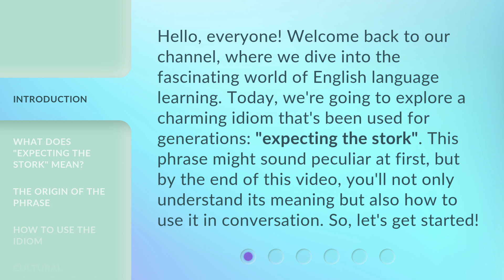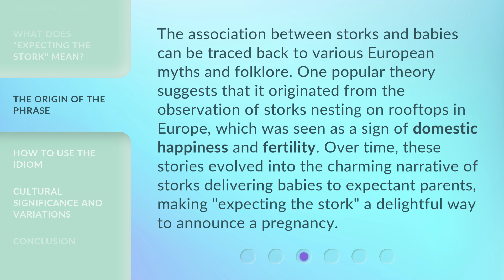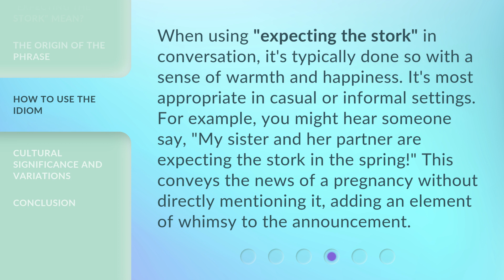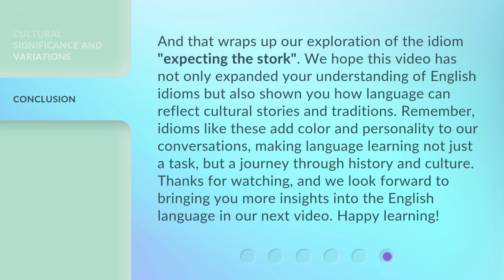Understanding "Expecting the Stork": A Guide to English Idioms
Crack the Code: Deciphering English Idioms in 'Expecting the Stork' • Unravel the mystery behind common English idioms with this insightful guide to 'Expecting the Stork'. Learn the meanings behind popular phrases and enhance your language skills in just a few minutes!

00:00 • Introduction - Understanding "Expecting the Stork": A Guide to English Idioms
00:37 • What Does "Expecting the Stork" Mean?
01:02 • The Origin of the Phrase
01:36 • How to Use the Idiom
02:05 • Cultural Significance and Variations